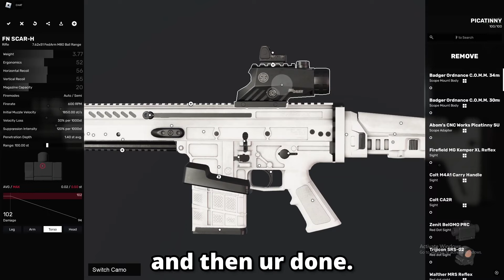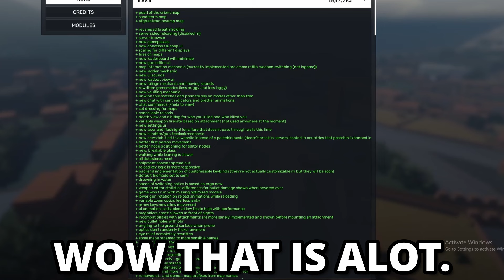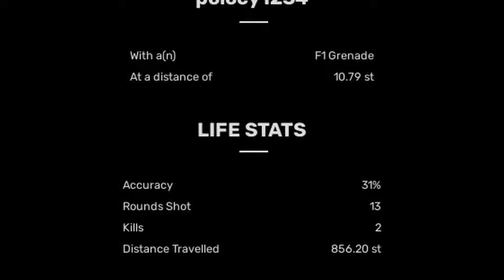DEADLINE'S BIGGEST UPDATE just got released (0.22)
I'm 3 days late but that doesn't matter.